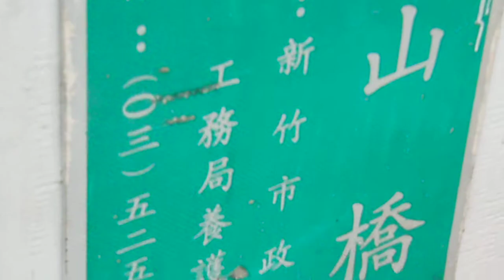G0907 新竹市 天公壇 台溪里活動中心GEDC0907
新竹市 台溪里活動中心 天公壇 中山路 新竹市 台溪里活動中心 天公壇 中山路